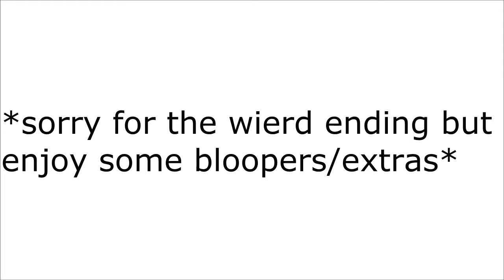Back To School I Haul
finally got my haul up sorry for the weird ending will start uploading more regularly soon promise!!

what i'm wearing :
Top- select
necklace-primark
collection lipstick - seduction